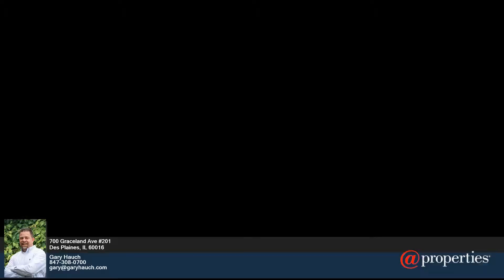700 Graceland Ave - Gary Hauch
2.00 beds
 2.00 baths